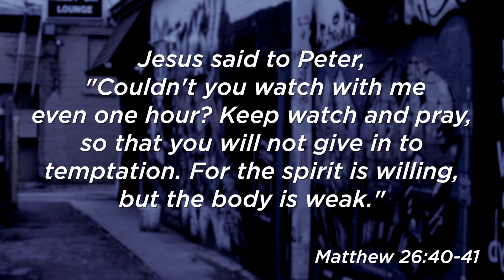Peter Monologue | Part 2 of 5 | Grace Church